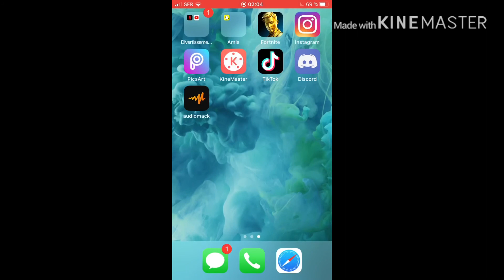NATHAN MICHEL FONSECA LA GROSSE PUTE SA MÈRE LA PUTE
natan va bien niquer t'as mère sale fdp va